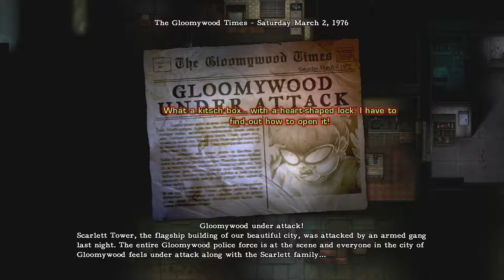2Dark Gameplay Walkthrough PART 6 - Hospice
New Let's play gameplay of 2Dark for the PS4 will include a walkthrough in 1080p HD 60fps of the main story all characters,locations,items,weapons,side missions, a commentary and review.

2Dark is an Adventure game developed and published by Gloomywood.Set in a twisted and quirky 1970’s universe, 2Dark tasks you with saving groups of kidnapped children, all while avoiding the ever present threat of their captors: disturbed serial killers who are lurking in the dark, waiting for their next victim. The unique gameplay mix challenges players with devious riddles and mystery around every corner.

2Dark challenges players to rescue groups of children who have been captured by a pack of demented serial killers, each more frightening than the last. Featuring a unique look and a twisted storyline, 2Dark will ensure players never rest easy while scouring the game’s dark environments.